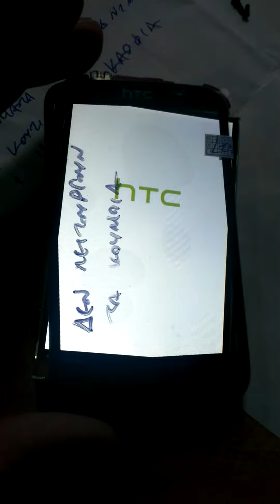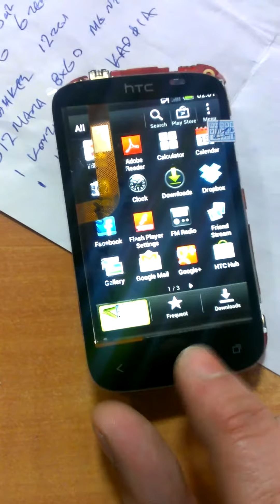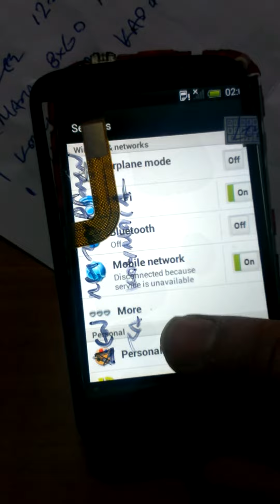htc desire c not working the buttons of touch (new digitalizer)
i have buy a new digitalizer and not working the buttons of the touch , the problem is the item not the phone !